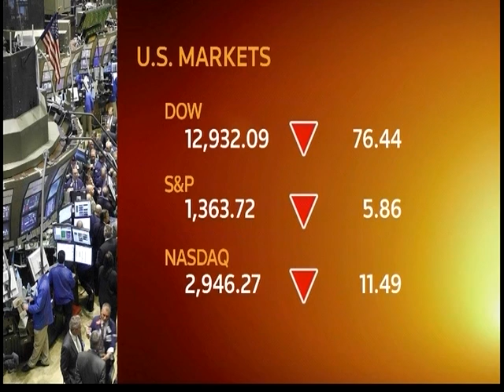120508 - Tin Thế Giới Buổi Chiều